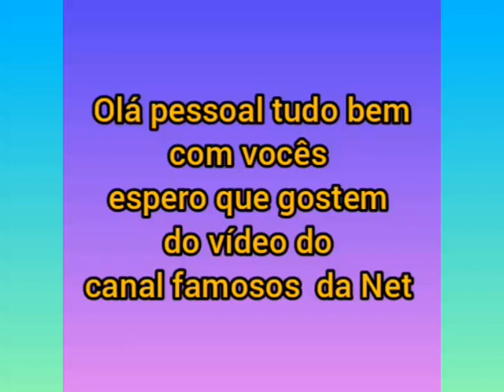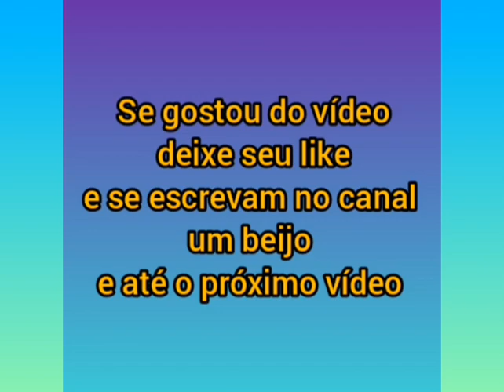Melinda e Teodoro filhos do Michel Teló e da Tatá Fersoza